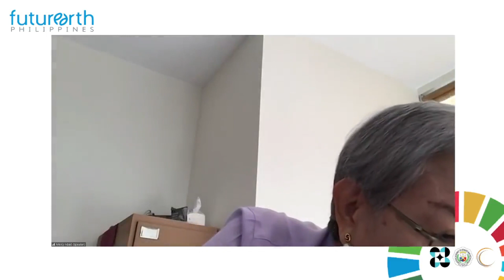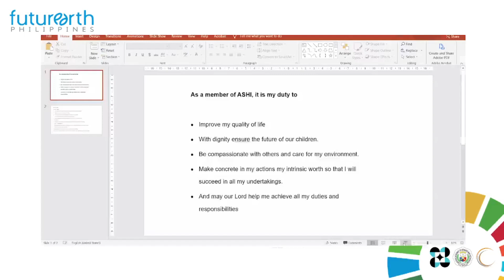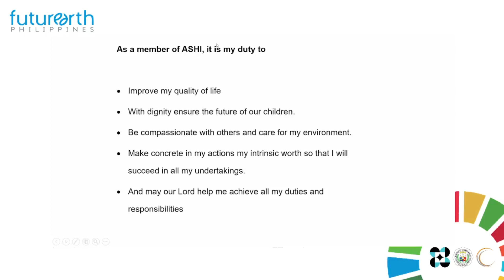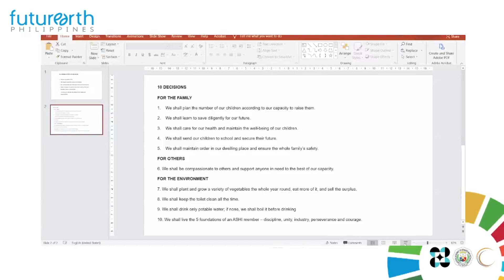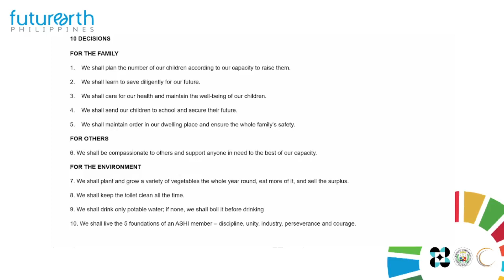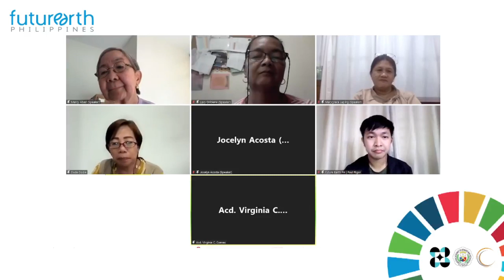FEP-SDG Action Hour #34: Hope for the Vulnerable | AbadMR, ASHI members | 23Jun23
𝗧𝗵𝗲 𝗙𝗶𝗹𝗶𝗽𝗶𝗻𝗼 𝗦𝗗𝗚 𝗔𝗰𝘁𝗶𝗼𝗻 𝗛𝗼𝘂𝗿 𝗘𝗽𝗶𝘀𝗼𝗱𝗲 3４: 𝗛𝗼𝗽𝗲 𝗳𝗼𝗿 𝘁𝗵𝗲 𝗩𝘂𝗹𝗻𝗲𝗿𝗮𝗯𝗹𝗲

Join 𝗠𝘀. 𝗠𝗲𝗿𝗰𝗲𝗱𝗲𝘀 𝗥. 𝗔𝗯𝗮𝗱, President of Ahon sa Hirap, Inc. (ASHI) and other ASHI members; 𝗠𝗿𝘀. 𝗝𝗼𝗰𝗲𝗹𝘆𝗻 𝗔𝗰𝗼𝘀𝘁𝗮 and 𝗠𝗿𝘀. 𝗟𝗲𝘃𝘆 𝗢𝗿𝗶𝗯𝗶𝗮𝗻𝗮, on 23 June 2023 (Friday), at 4:00 - 5:00 PM via Zoom or Facebook Live.